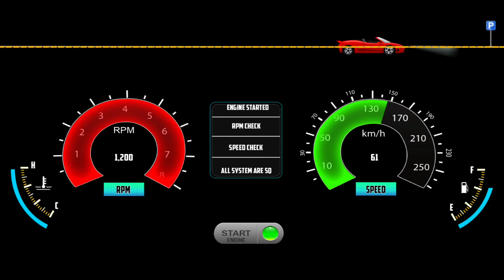New Mahindra Tata Safari Ride in Indian Cars Simulator 3D (Gadi Game) - Car Game Android Game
Hello! Guys, 🙋‍♂️ what's up? In this video, I am playing the Indian Cars Simulator 3d Trending Car Game (New Mahindra Tata Safari Ride Ride in Indian Cars Simulator 3D (Gadi Game) - Car Game Android Game) Car Driving game. Indian Cars Simulator 3d is a game that simulates an interior camera view of a car. This game is very interesting and also gives you a real feel of driving a car. I really like this game and I want you to play and feel it. I just love this game(Indian Cars Simulator 3D), the 3d graphics and the camera view are just awesome. So what are you waiting for? Just download the game and feel the real driving experience. But STOP! First Watch Video Till The End 😜, I hope you will like it.